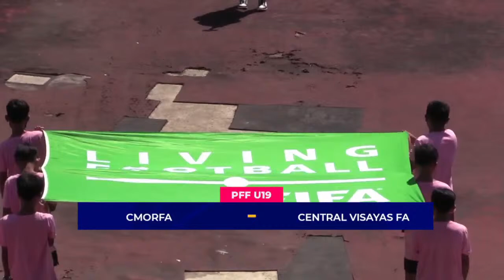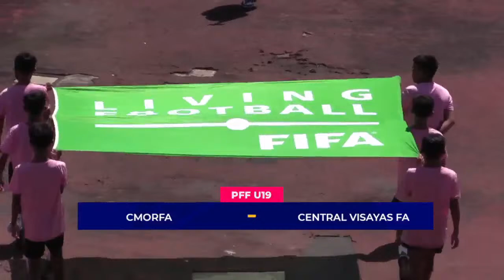PFF U19 Boys National Championship - Second Division - CMORFA vs. Central Visayas FA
It's the final day in the PFF U19 Boys National Championship Second Division - Visayas-Mindanao National Group Stage as Camiguin-Misamis Oriental RFA battle Central Visayas FA!